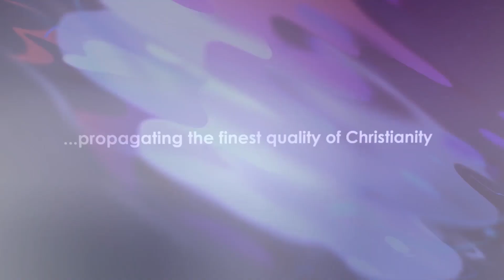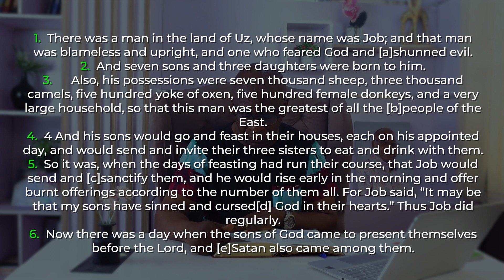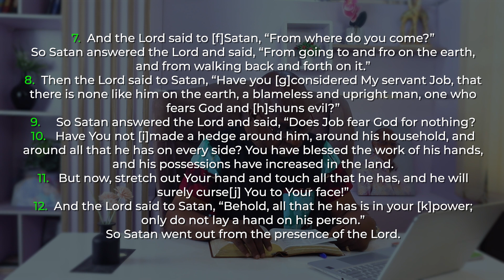The Reason Why Fine Christian Suffer - Daily Devotional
In today's devotional, we shall be sharing truth on:👇

The Reason Why Fine Christian Suffer